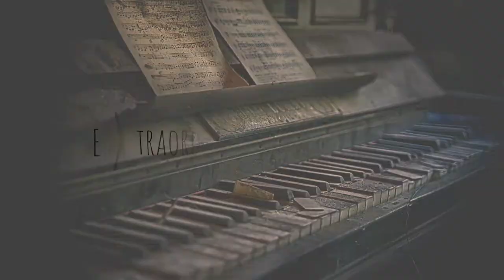Isiqalo Theatre Productions Trailer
Isiqalo Theatre Productions is a group of youths who aim to educate, entertain, mobilise and inform the society through five different art forms. These art forms include Drama, Dance, Design, Visual Arts and Music. We are a project with a sole purpose of expressing ourselves & emotions and that of others, giving you a slice of life. We believe that art is a mirror, a sharp reflection of society. We do theatre to find out who we are, and to discover who we could become. Isiqalo Theatre Productions was founded by Kearabetswe Koloko along with co-founders Khuvho Ndou, Motlatsi Makhalemele, Banele Masuku and Thando Mgobhozi.